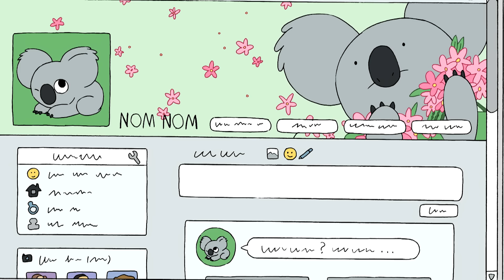Nom Nom's Entourage - We Bare Bears | Cartoon Network | Cartoons for Kids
Nom Nom's Entourage:
Nom Nom recruits the Bears to act as his entourage of friends. But when the Bears realize Nom Nom doesn't understand friendship, they decide to kick their day of bonding into high gear.